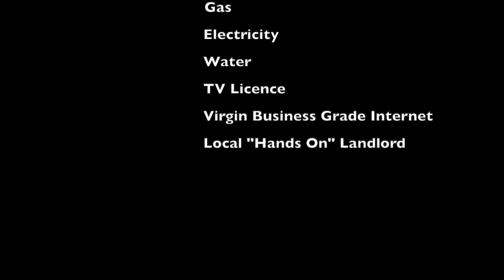493 Harborne Park Road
** AVAILABLE NOW **

** £100 PPPW INC ALL BILLS !!!

Fantastic 5 double bedroom student property located in Harborne. Comprising of comfortable lounge with flat screen TV, recently refitted kitchen with all appliances, breakfast bar and 2 bathrooms. Street parking available, EPC rating D